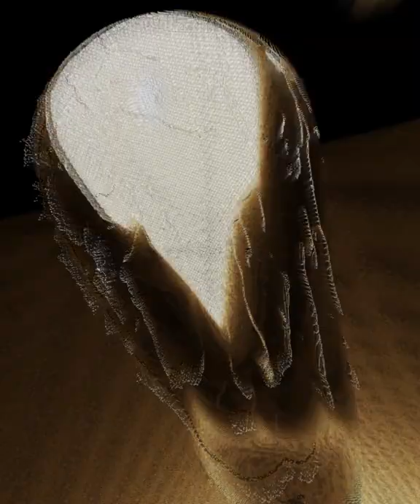ВИЗУАЛЬНОЕ ОФОРМЛЕНИЕ ТРЕКА | ELVE MUSIC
То вам просто НЕОБХОДИМО то, что я предложу далее.

Рекламный ролик в трендовом исполнении, который привяжет взгляд вашей ЦА и вдохновит клиента на действие❕

Пиши мне сюда и мы все обсудим ↧